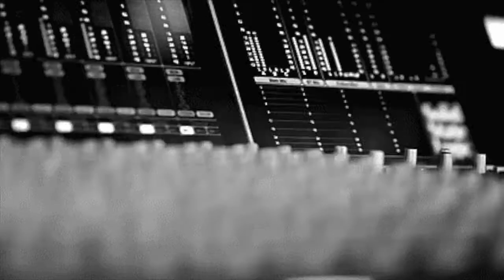Bryson Tiller x Jack Harlow Type Beat - "Strange Business" [Prod. Tyler Gorski]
You have the energy of the sun in you,
but you keep knotting it up at the base of your spine